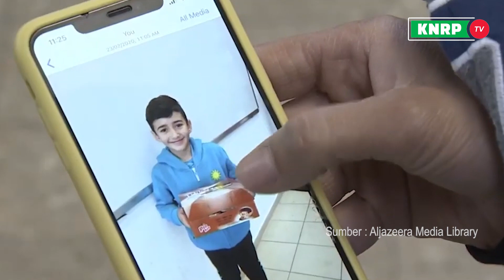BREAKING NEWS.! - Israel Tutup Kasus Penembakan Anak Palestina di Al-Quds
Penjajah israel menutup penyelidikan terhadap korban luka seorang anak Palestina yang ditembak matanya dengan peluru berlapis karet oleh polisi penjajah israel. Penembakan tersebut menyebabkan diangkatnya mata kiri sang korban.

Situs berita penjajah israel “wala” pada Kamis (3/12/2020) melansir, unit investigasi kepolisian penjajah israel di Kementerian Hukum penjajah israel menutup penyelidikan kasus anak berusia 9 tahun yang bernama Malik Issa 9 tahun. Malik berasal dari kota Issawiya, timur Al-Quds. Situs tersebut melaporkan kasus telah ditutup, sehingga tidak ada tuduhan apapun terhadap aparat israel yang tengah bertugas di dalam kejadian di kota Issawiya beberapa waktu lalu.

Sebuah peluru berlapis karet bersarang di bagian mata kiri Malik, setelah ia diberondong peluru oleh aparat penjajah israel saat perjalanan pulang dari sekolah. Hingga berita ini dirilis, pihak keluarga Malik belum memberikan respon terkait keputusan rasis ini.